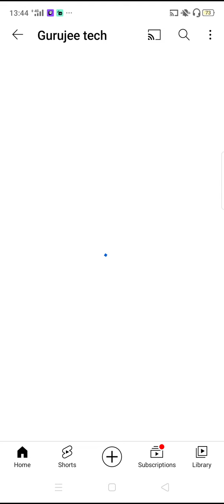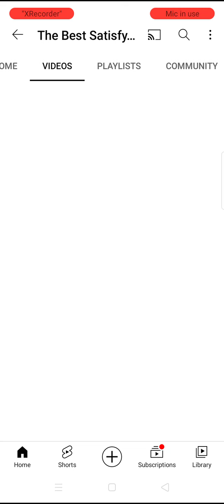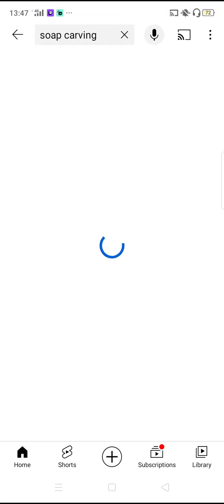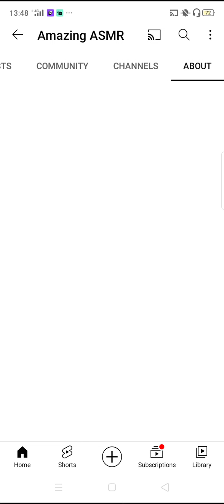earn 200 Dollars a day just uploading videos with proof no camera required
methods of earnings online